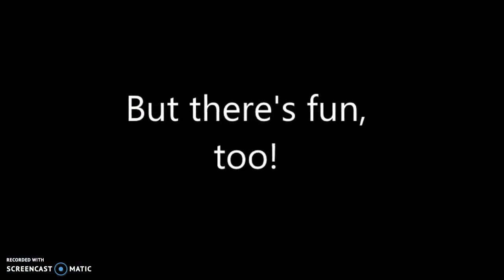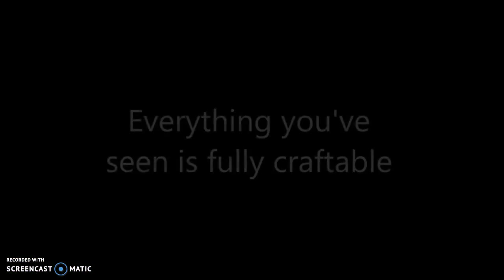Let's Play Survivalcraft [ Epic Minecraft ] Game !!!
You are marooned on the shores of an infinite blocky world. Explore, mine resources, craft tools and weapons, make traps and grow plants. Tailor clothes and hunt animals for food and resources. Build a shelter to survive cold nights and share your worlds online. Ride horses, camels or donkeys and herd cattle to protect them from predators. Blast your way through the rock with explosives. Build complex electric devices. Possibilities are infinite in this long-running sandbox survival and construction game series.

Survivalcraft brings features you love in the PC version of Minecraft to your mobile device: infinite worlds, caves, logic elements (electricity), weather, boats, ridable animals, explosions, clothes, armor and many more. It does so while maintaining its own realistic, survival-themed style.

Check Out Survialcraft availaible on Google Play/ App Store.

Link for DA Mobile Apps -